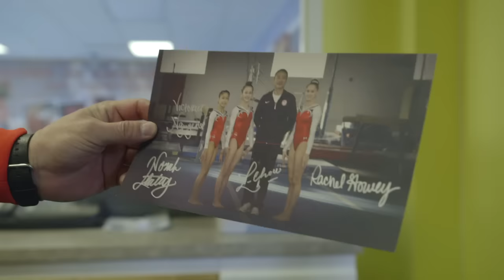Legends: Shawn Johnson - The Trailer